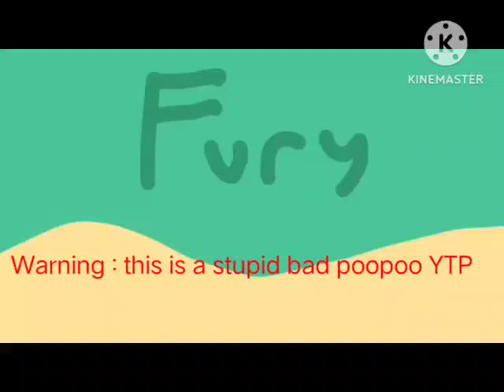Struck 1 YTP (Part 1)-New Oxygen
Struck is by Fury The Furious And Msmswagtree

and thanks for the struck crew for this 'Object Show'